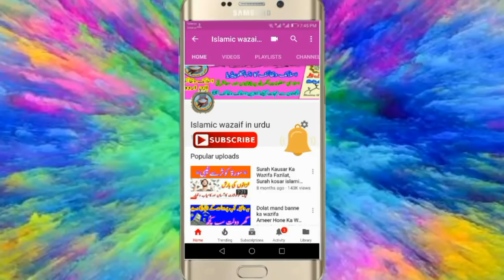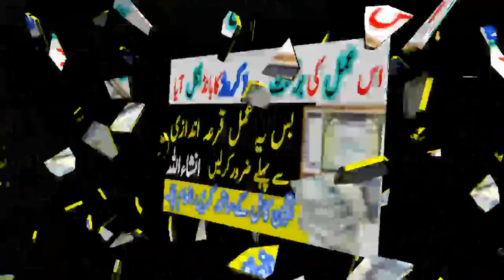Wazifa for winning lottery | Prize bond nikalny ka wazifa | Prize bond nikalny ka triqa in urdu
►► All Of About Online Education, Islamic wazaif in Urdu is an islami channel.Provide wazaif, Msnoon Duain,Islamic, Islamic Wazaif, Health and Fitness, News , Health Tips, videos,Taweezat u Amliyat to The Peoples. Wazaif aur Amliyat ka sab say barha channel regards: .
Follow Us On Google Plus:
Dolat mand banne ka wazifa
Har Preshani Aur Tangi Se Nijat Ka Wazifa | Har Qism Ki Pareshani Wa Sakhti Dur Karne Ka Amal In Urdu
Juma Ke Din Rizq Ki Barish Ka Wazifa | Rizaq Ka Khas Wazifa | Islamic Wazifa For Rizq In Urdu